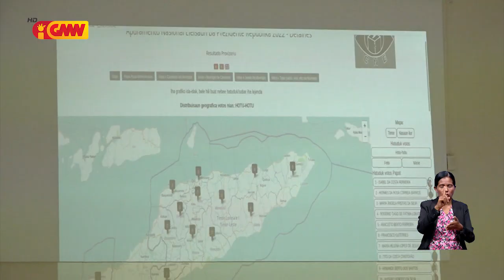CNE estabelese sentru apuramentu nasionál ho plataforma dijitál